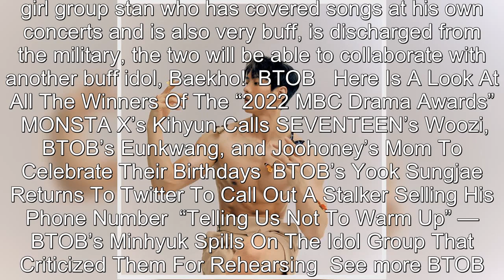BTOB's Minhyuk Goes Viral For Slaying His Cover Of LE SSERAFIM’s "Antifragile"